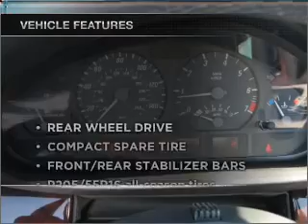2006 BMW 3 Series - Olive Branch MS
Year: 2006
Make: BMW
Model: 3 Series
Trim: 325Ci Convertible 2D
Engine: 6 cylinder 2.5 liter
Transmission:
Color: Silver
Mileage: 12489
Address:
6950 Hanna Cove